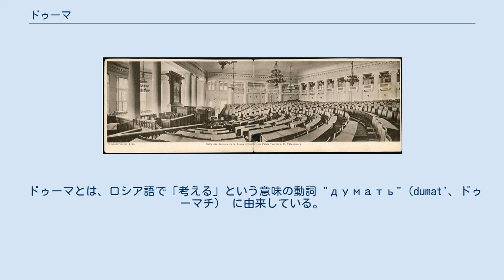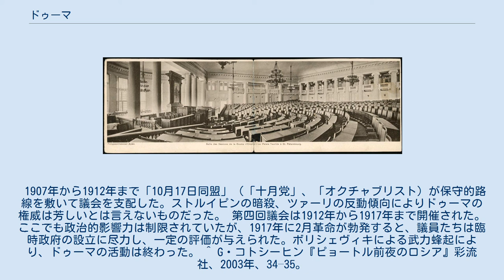ドゥーマ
サンクトペテルブルク、タヴリーダ宮殿に置かれた国会議事堂(現在の画像) ドゥーマ（ロシア語: Ду́ма、略称：Duma）は、ロシアにおける議会。
 日本語では、特に帝政期の国会をさす。
この他にも、帝政期の市議会もこの名称が用いられた。
現在のロシア連邦議会下院などでも用いられる。
 ドゥーマとは、ロシア語で「考える」という意味の動詞 "думать"（dumat'、ドゥーマチ） に由来している。
 モスクワ大公、後のツァーリに助言する機関として、貴族議会（Boyar Duma）と呼ばれる組織があった。
しかしながら、こうした貴族権力は皇帝権力の強化を目指したロシア皇帝には邪魔であり、また皇帝権力が貴族権力を抑制するのに充分な力を持ったことから、ピョートル1世（大帝）の時代になるとドゥーマは廃止され、1711年からは他の機関がこれを代替した。
 日露戦争中のロシア第一革命に対する回答として、時の皇帝ニコライ2世は1905年8月6日にドゥーマの召集を布告した。
彼はこの組織を立憲君主国の議会とは異なり、諮問機関にすぎないと考えていた。
ツァーリはドゥーマに立法機能と視察権を与えたため、ある程度は他国の下院議会と同様の働きを有していた。
 しかし、ニコライ2世には自身の権限をドゥーマに委譲する考えは持ち合わせていなかった。
1906年5月にドゥーマが開催される直前、ニコライ2世は1906年憲法を発布し、内閣を構成する国務大臣はドゥーマにより任命されることはなく、ドゥーマに対して責任も有しないと規定した。
これにより議会制民主主義は根底から否定された。
それに加え、ツァーリにはいかなる時でもドゥーマを解散、再選挙を行う権限が付与されていた。
 第一回議会選挙は1906年3月に開催され、社会主義政党およびリベラル派が大勢を占めた。
これを嫌ったツァーリにより数週間後に議会は解散された。
第2回議会は翌年2月に開かれたが、これも短命に終わった。
非常特権を利用してストルイピン首相は選挙法を改正し、貴族即ち地主に有利な選挙権を作成した。
これにより、第3回議会ではジェントリ、地主、大商人が議会を支配することになった。
 1907年から1912年まで「10月17日同盟」（「十月党」、「オクチャブリスト）が保守的路線を敷いて議会を支配した。ストルイピンの暗殺、ツァーリの反動傾向によりドゥーマの権威は芳しいとは言えないものだった。 第四回議会は1912年から1917年まで開催された。ここでも政治的影響力は制限されていたが、1917年に2月革命が勃発すると、議員たちは臨時政府の設立に尽力し、一定の評価が与えられた。ボリシェヴィキによる武力蜂起により、ドゥーマの活動は終わった。 ^ G・コトシーヒン『ピョートル前夜のロシア』彩流社、2003年、34–35。